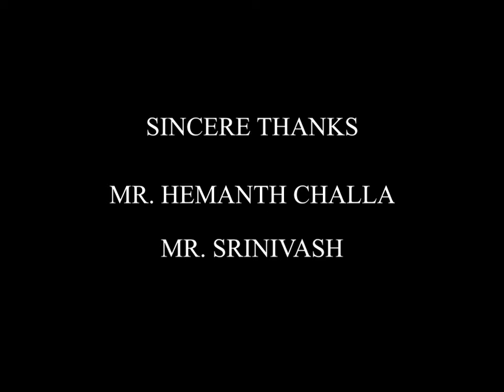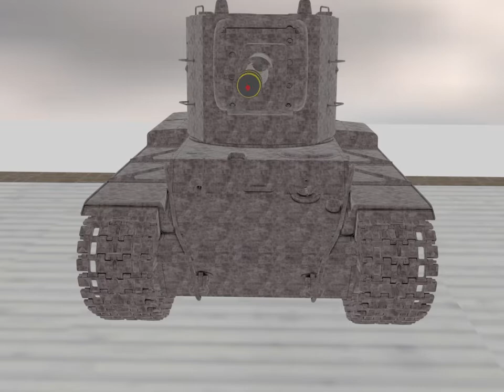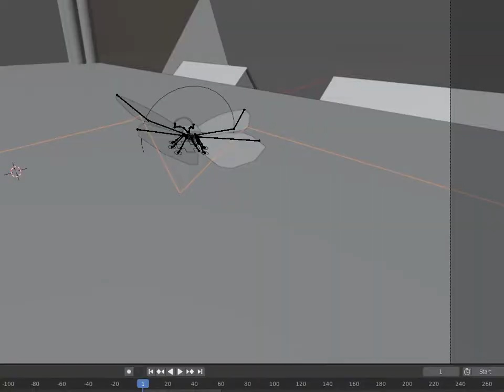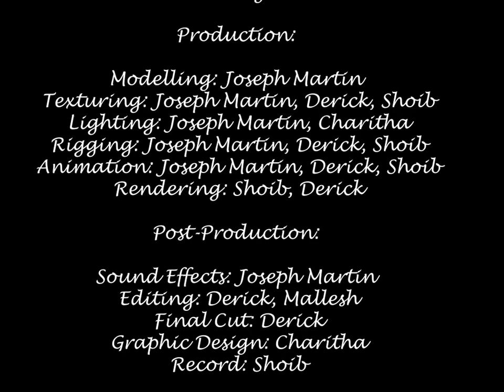Blitz 1942 Animated Short film // Student Projects 2020 - 21 //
This short film  is  a partial fulfilment of final project for the degree of B.Sc. Visual Communication & Electronic Media.

Background Score copy right : Warriors

Team: Joseph Martin, Charitha, Derrick, Shoib & Mallesh